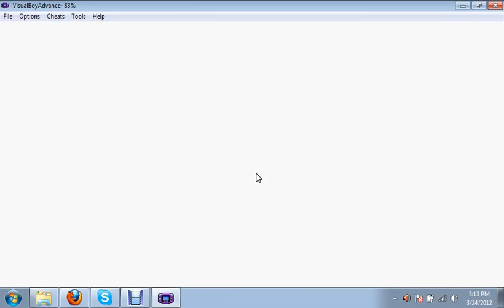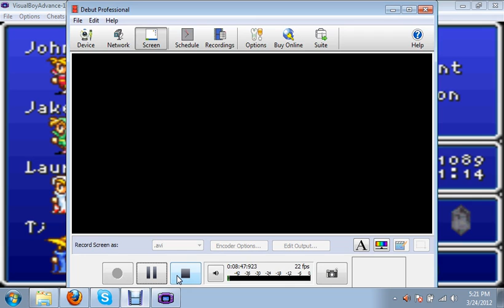lets play final fantasy 1 part 3: pirates and elf princes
we get a ship and head to the elven kindom to find out the price was cursed